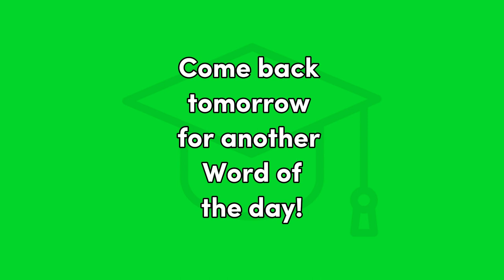Azul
Spanish, Word of the Day, Beginning Spanish, educational, Azul,